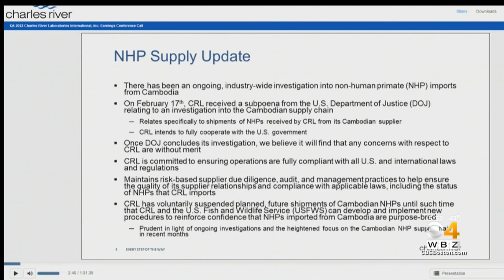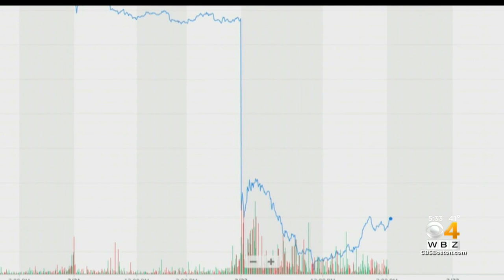Charles River Laboratories part of federal monkey smuggling investigation